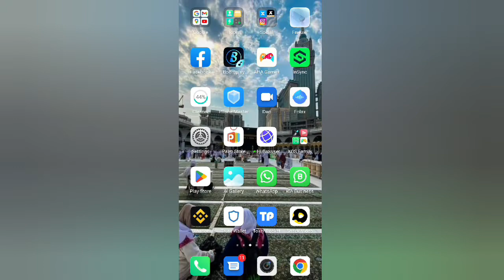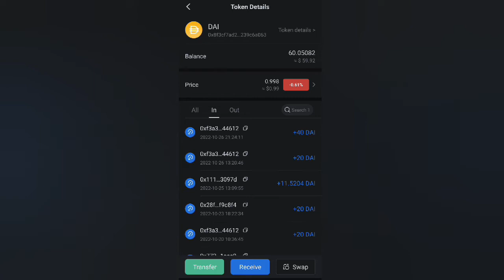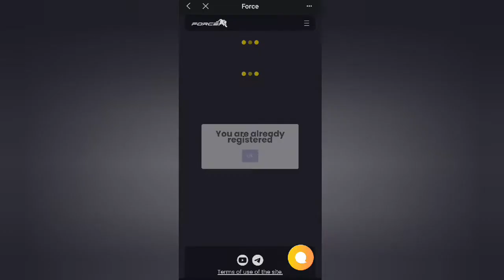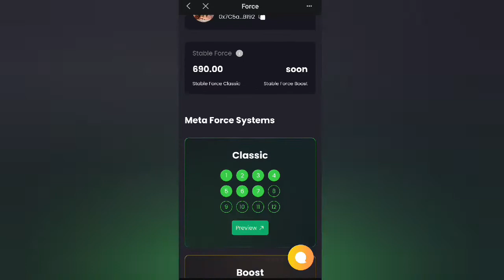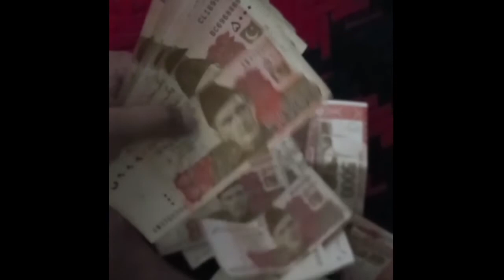How to earn money through metaforce | Ab Ghar bethy paisy kamaein Sirf metaforce sy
How to earn money through metaforce Classic live proof is here For more details visit my YouTube channel shukria.